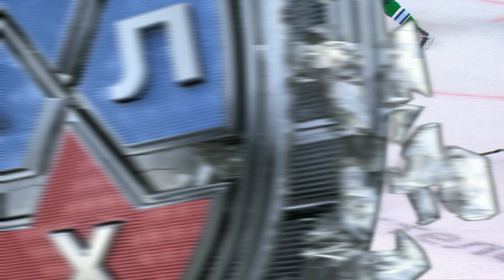Никлас Сведберг против "Сибири" / Recap: Niklas Svedberg VS Sibir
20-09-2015, в матче с минимальной разницей в счете много решила уверенная игра шведского новичка Уфы, совершившего два ключевых сэйва в завязке встречи и в самой ее концовке.